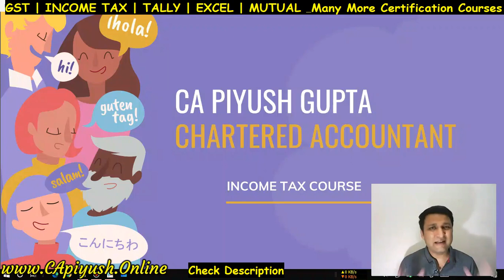🔴1 Income Tax Practitioner Course Intro | Income Tax Classes | What is income Tax in Hindi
how to become income tax practitioner learn everything about Income Tax Course online from basic to advance

income tax officer kaise bane,
income tax bcom 2nd year,
income tax basic concepts,